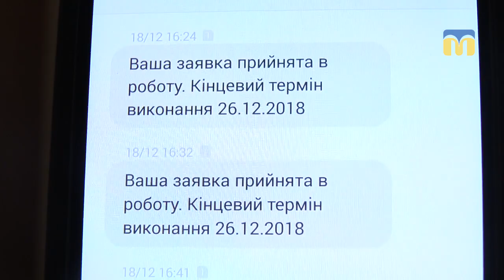Мешканці будинку по вулиці Архітектора Старова мають наміри відмовитися від послуг керуючої компанії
У Миколаєві мешканці п’ятиповерхівки скаржаться на керуючу компанію “Місто для людей — Миколаїв”. Які претензії висувають — дізнавалися кореспонденти Суспільного.